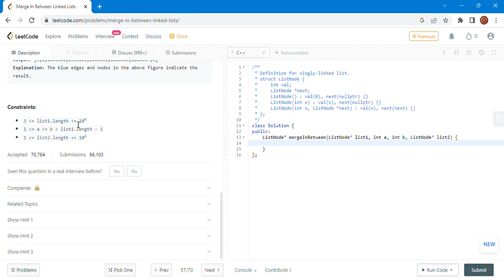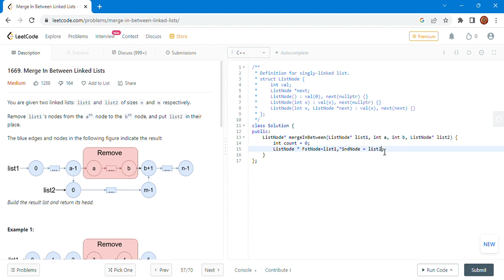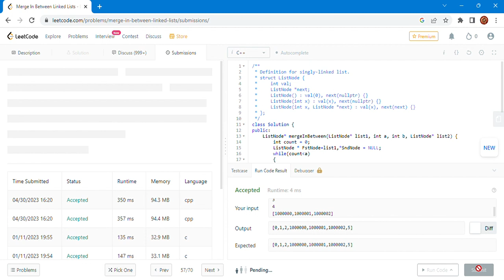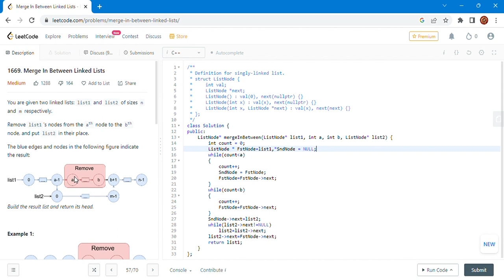Merge In Between Linked Lists LeetCode